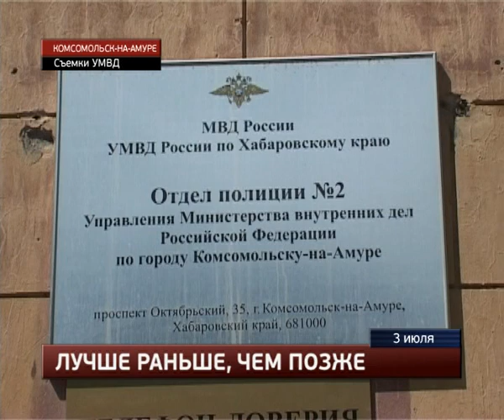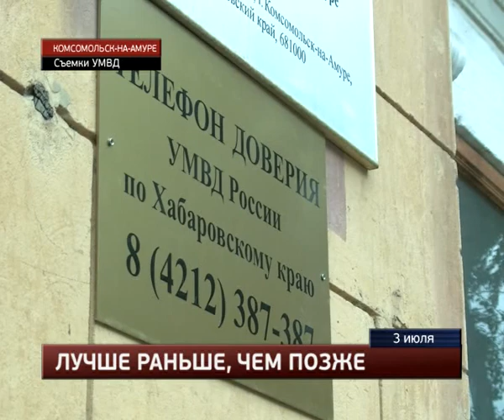Комсомольские полицейские нашли похищенный мопед.MestoproTV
В городе Юности полицейские помогли молодому человеку вернуть его мопед, причем сделали это раньше, чем хозяин успел написать заявление о его похищении, сообщает портал «Губерния».